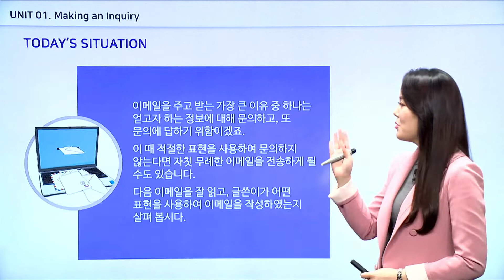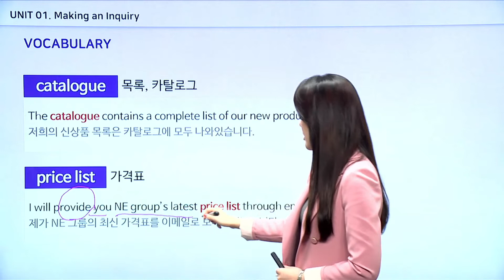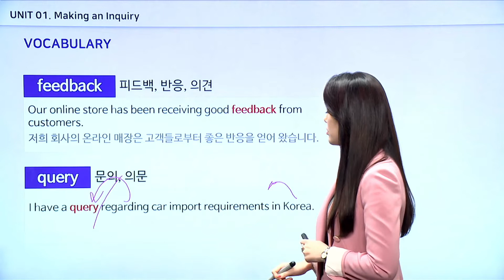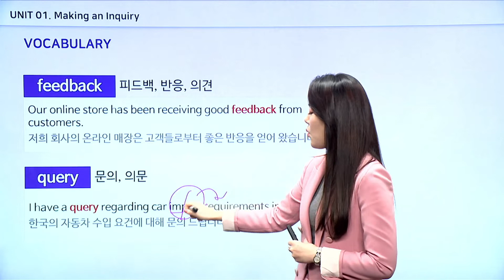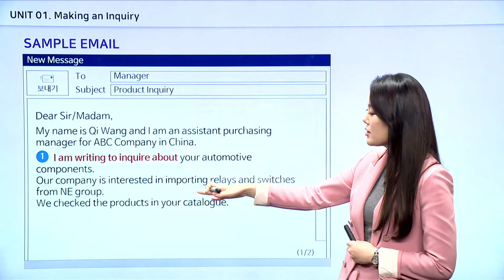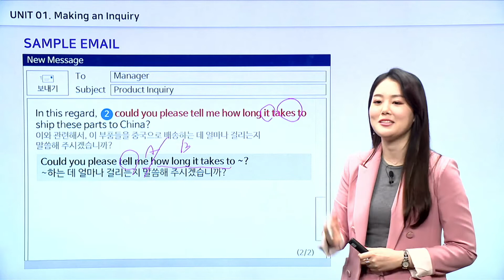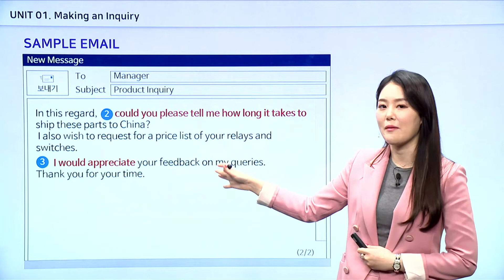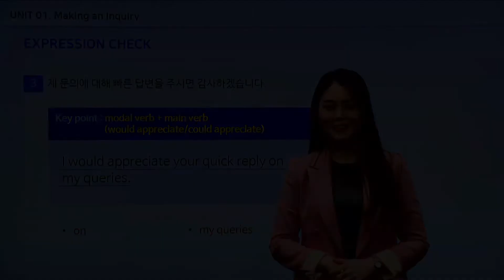[🔤10분 비즈니스 영어] 상황감각을 익혀 비즈니스 영어 이메일을 작성해보아요! | 10분 비즈니스 영어 - Emails | 외국어 | 에어클래스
🌟바쁜 당신을 위한 학습 파트너, 10분 비즈니스 영어
하루 10분, 핵심 표현 3개, 부담 없이 공부한다!

비즈니스 영어는 언어능력보다 상황감각을 익히는 것이 중요합니다.
매일 하루 10분씩 핵심표현 30개로 비즈니스 문서 작성 기술을 익혀 보세요.

본 클래스를 통해 관심사 이외의 여타 주제에 관해서도 대화 및 고객 및 협력사 직원 응대할 수 있습니다. 대부분의 서신과 문서를 거의 이해할 수 있고 고급 표현으로 이루어진 100% 영어 강의를 통해 청취 실력 또한 높일 수 있습니다.

✅초급 비즈니스 과정을 마친 직장인
✅지루하고 긴 영어수업을 할 수 없는 바쁜 직장인
✅평소 업무 및 활동에 대한 묘사, 질문/대답 등의 영어능력이 요구되는 직장인